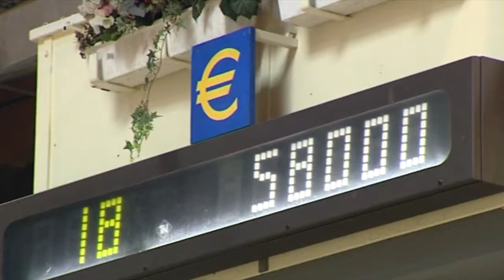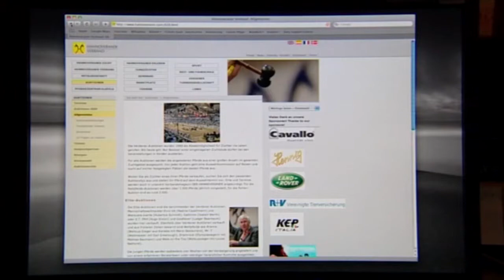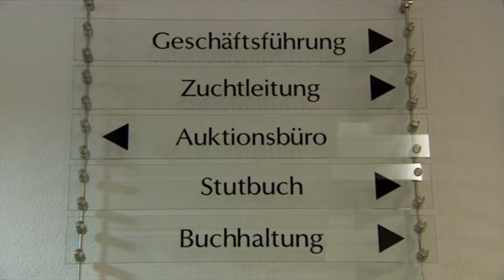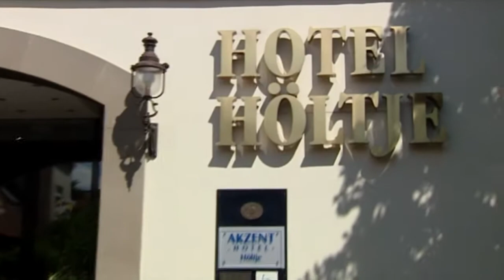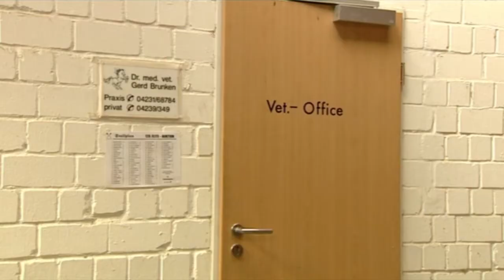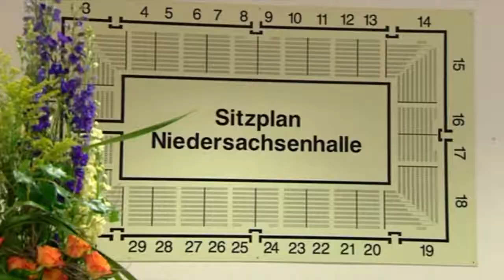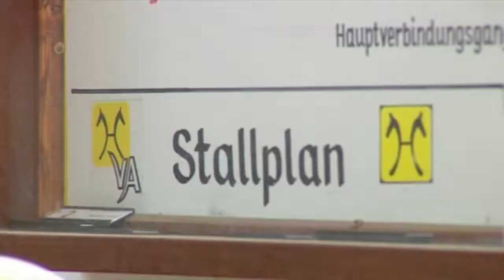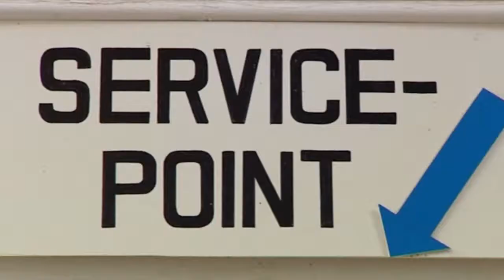Information movie: how to buy an auction horse? espanol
The best way to buy a Hanoverian is at the Verden auctions. The wide selection on offer at the auctions shows something for everyone. Foals, brood-mares, riding-horses, leasure-horses, stallions - here erveryone can find the horse that suits him.